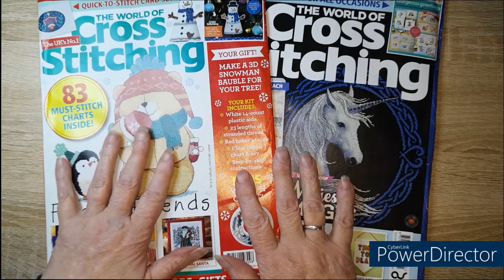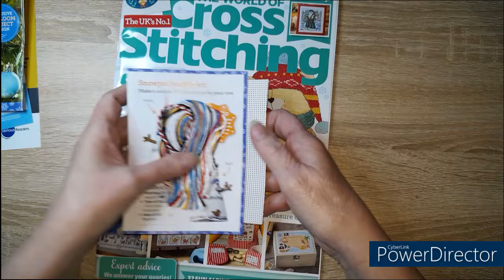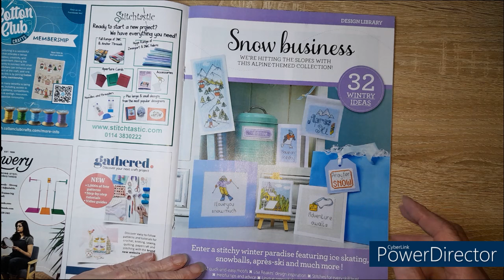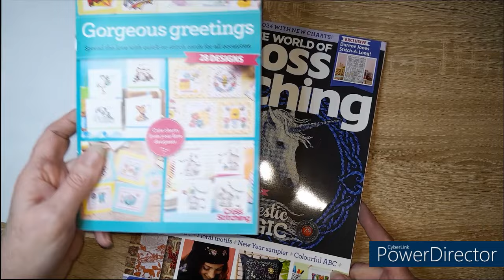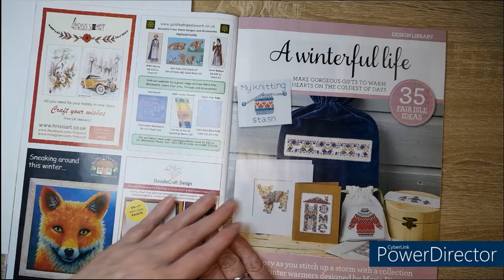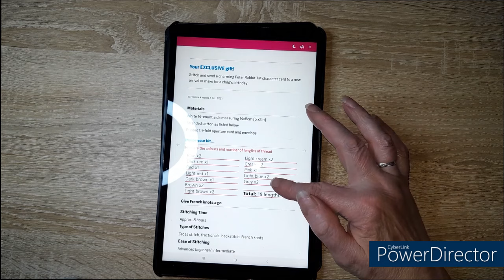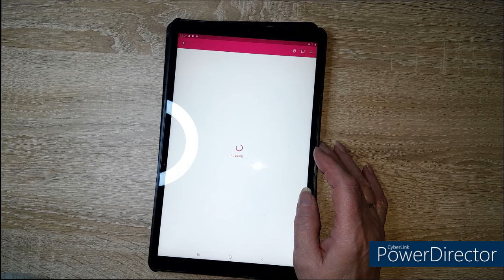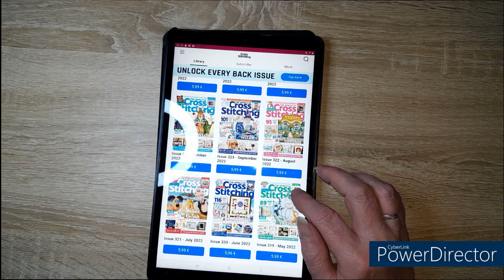Je vous présente mes deux dernières revues de broderie anglaises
Application : The World of Cross Stitching
Toile dont je parle dans la vidéo